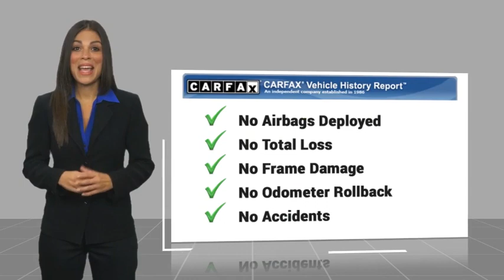2017 Audi A8 L Houston TX HN003940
2017 Audi A8 L Sport